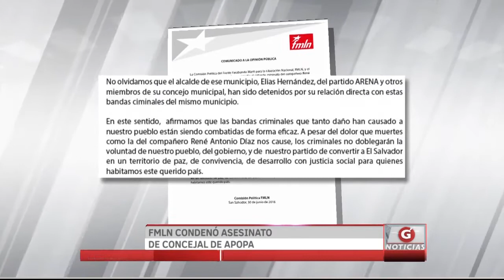Gentevé Noticias - FMLN condena asesinato de concejal de Apopa